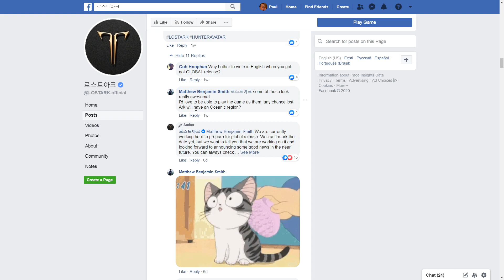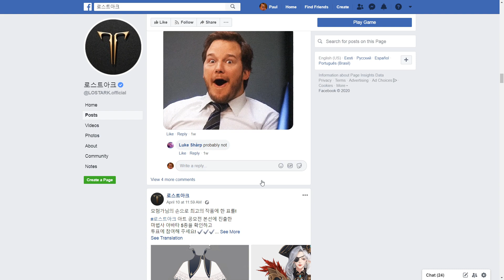Lost Ark's Global Release Leaked? | MOKOKO NEWS #15